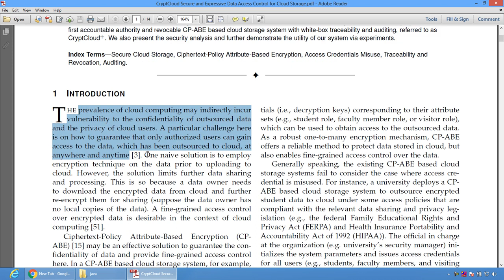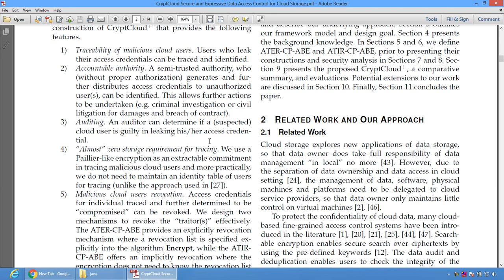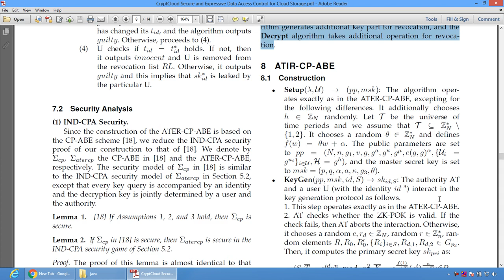CryptCloud Secure and Expressive Data Access Control for Cloud Storage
* Complete Source Code
 * Complete Documentation
 * Complete Presentation Slides
 * Flow Diagram
 * Database File
 * Screenshots
 * Execution Procedure
 * Readme File
 * Video Tutorials
 * Supporting Softwares

Support Specialization
 * 24/7 Support
 * Ticketing System
 * Voice Conference
 * Video On Demand
 * Remote Connectivity
 * Document Customization